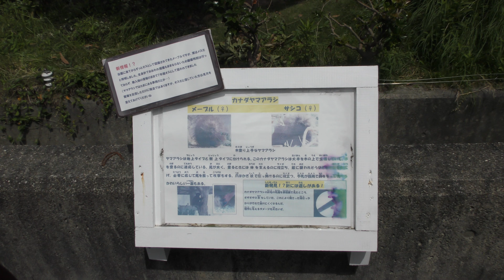カナダヤマアラシ の『メープル』と『サシコ』 (浜松市動物園) 2018年7月1日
カナダヤマアラシ (浜松市動物園)

メープル　♀
サシコ　♀

メープルは来園時から7年ほどずっとオスだと思われていましたが、最近になってメスだと発覚したそうです。

□ カナダヤマアラシ
英名：North american porcupine
学名：Erethizon dorsatum

■ 撮影場所
浜松市動物園 (静岡県)
Hamamatsu Zoological Gardens